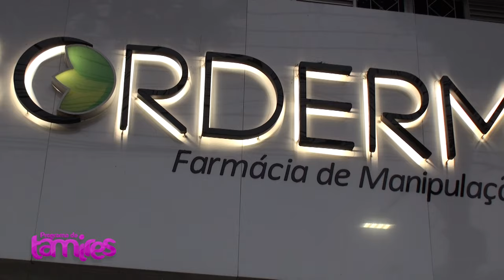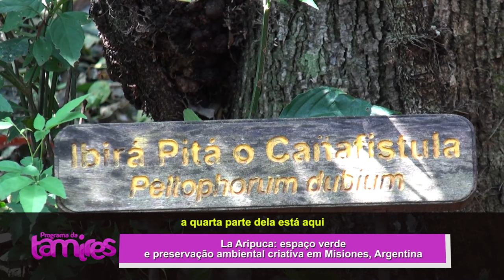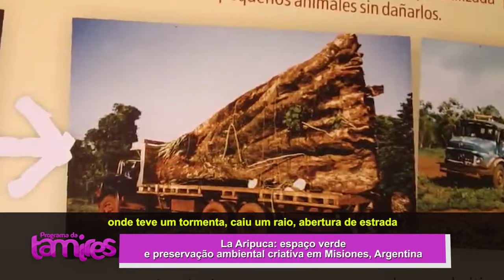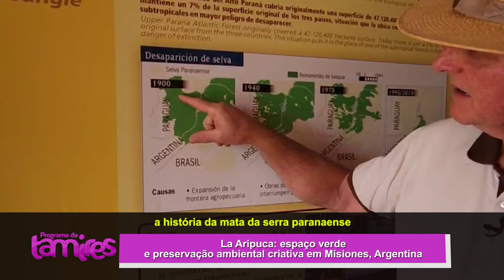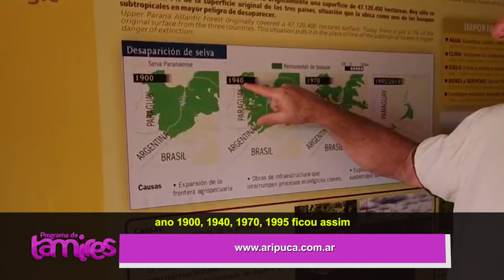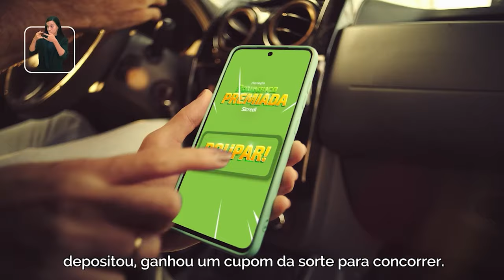Conheça La Aripuca: A História por Trás da Atração Ecológica de Otto Waidelich primeira parte.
La Aripuca, localizada em Puerto Iguazú, Argentina, é uma atração turística inspirada na cultura indígena Guarani. Fundada por Otto Waidelich, seu conceito principal é a conscientização ambiental e a preservação da natureza. O local é construído com gigantescos troncos de árvores nativas resgatadas de áreas de desmatamento e reflete a estrutura de uma “aripuca”, uma armadilha usada pelos indígenas para capturar animais sem machucá-los.

A La Aripuca simboliza o perigo do desmatamento descontrolado e busca educar os visitantes sobre a importância de proteger o meio ambiente. Além da imponente estrutura, o espaço oferece produtos regionais, artesanato e alimentos típicos. É um ponto de interesse que une natureza, cultura e sustentabilidade, promovendo uma conexão profunda com a história e os recursos naturais da região.